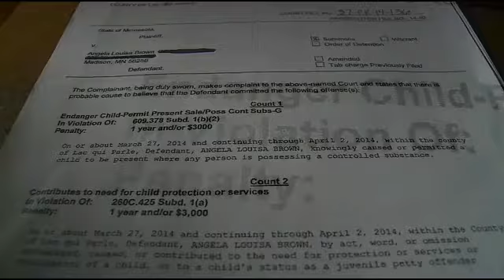Mother Charged With Giving Son Marijuana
&nbsp;A Minnesota mother has been charged with giving her son medical marijuana for his pain, reports Natalie Nyhus (0:58).&nbsp;WCCO 4 News At Noon – August 21, 2014